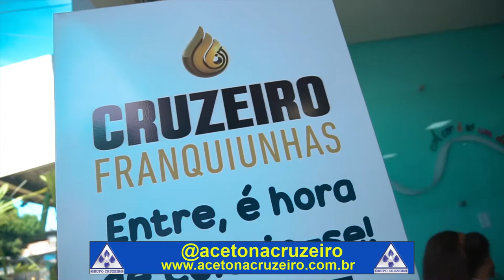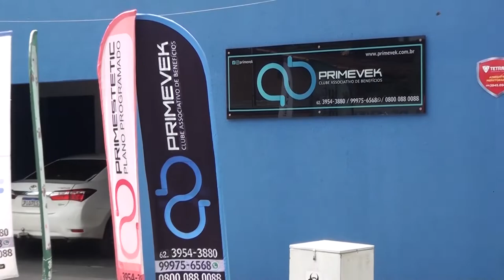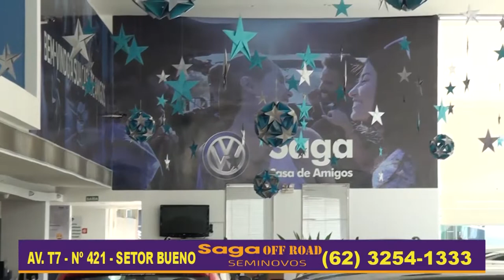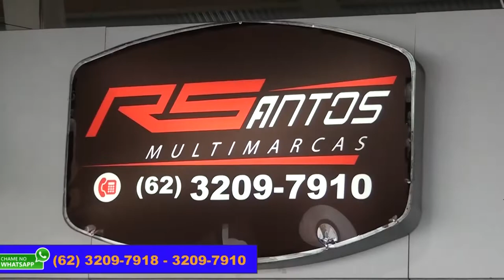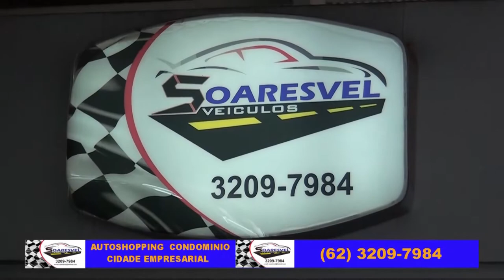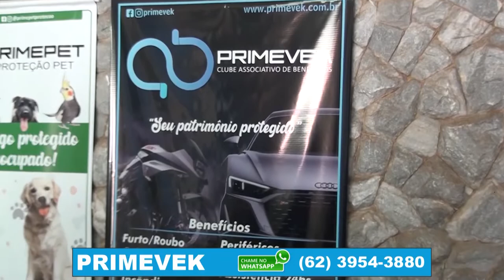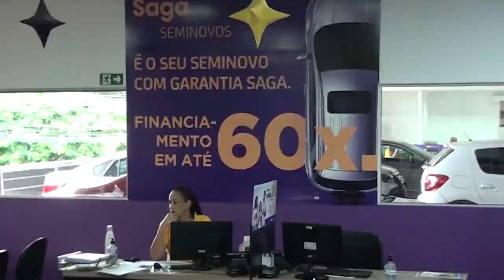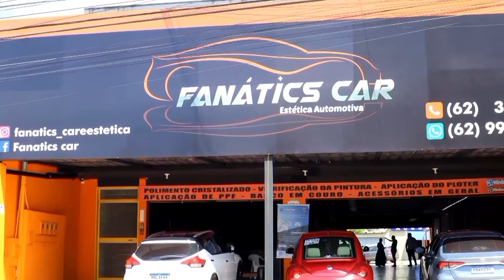PROGRAMA AUTO GIRO COMPLETO- 19/03/2022